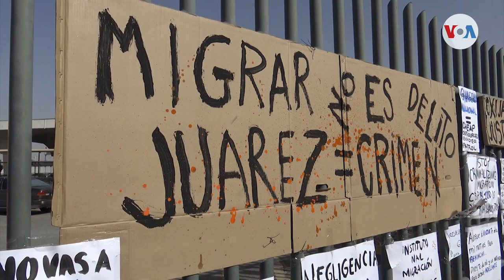Giran órdenes de arresto por el incendio en Ciudad Juárez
A cuatro días del siniestro en donde decenas de migrantes fallecieron en la fronteriza Ciudad Juárez, surgen nuevos detalles en la investigación. César Contreras nos tiene el reporte.